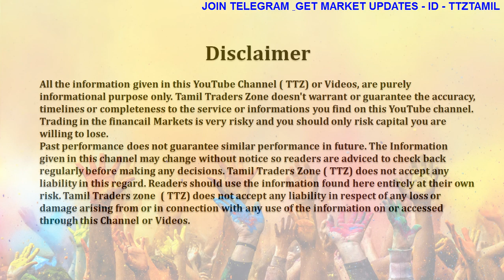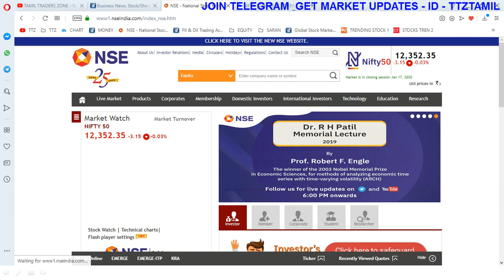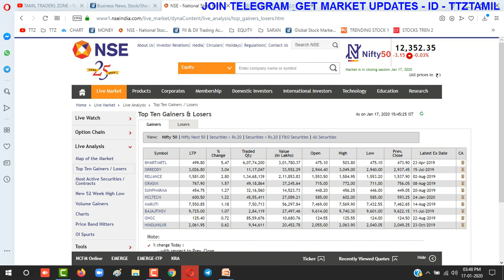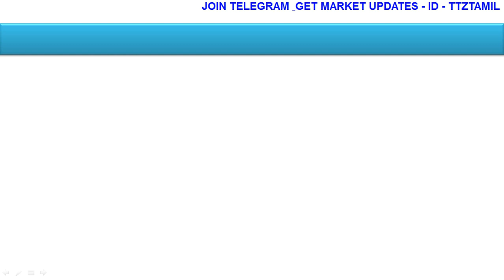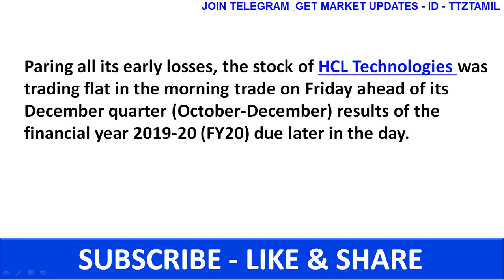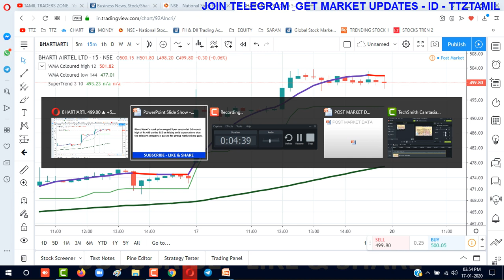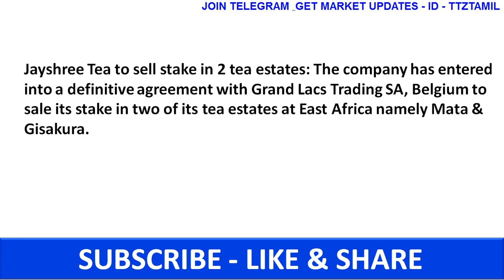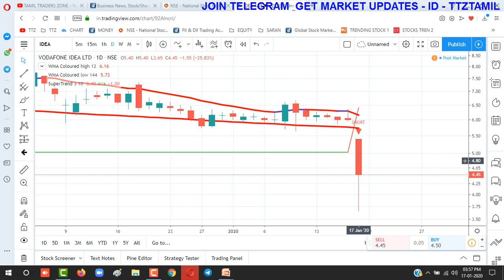VODAFONE IDEA 39% சரிய காரணம்?AGR - தள்ளுபடிAIRTEL உயர்வு காரணம்ALICE BLUE|ZERODHA|UPSTOX|TTZ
ராமநாதபுரம் - இலவச பங்கு சந்தை பயிற்சி -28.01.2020

WEBINAR - 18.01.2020 - ஒரு பங்கை வாங்குவதற்கு முன்பு கவனிக்க வேண்டிய முக்கியமான ஒன்று

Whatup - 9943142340